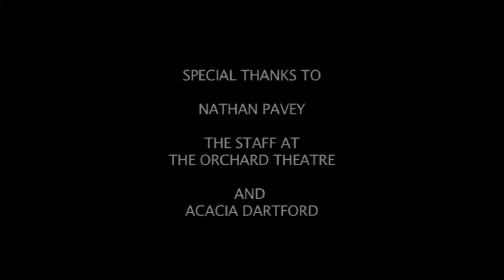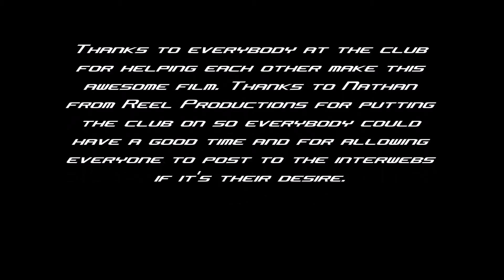The Murder Mystery - Film #1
Welcome to a film I helped make at a Creative Film Making Workshop. I may make my own sequel in the coming months as I am hoping to get a tripod, a new Fujifilm camera, a blue snowball microphone and more to improve future movies and thatdudewiththesunglasses episodes. Thanks very much for watching :D